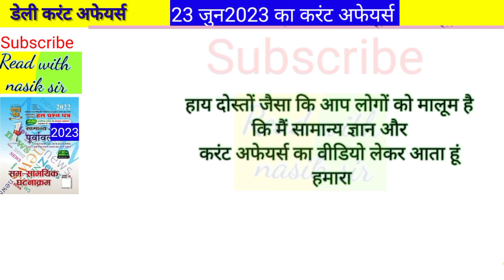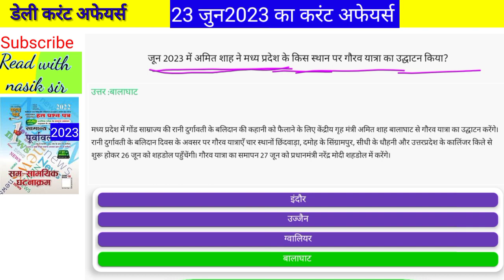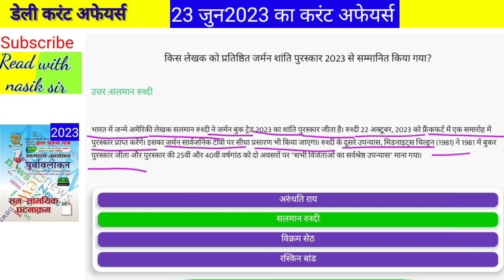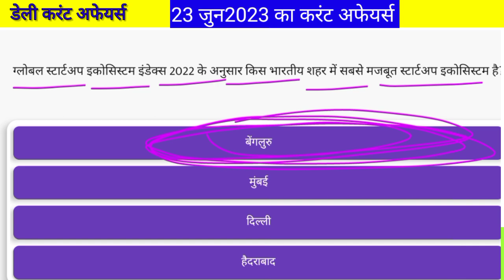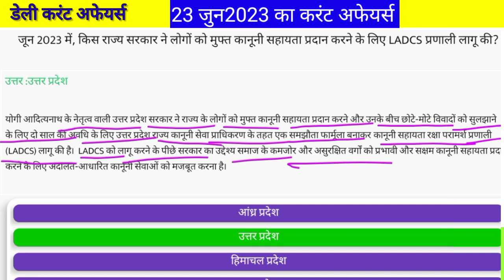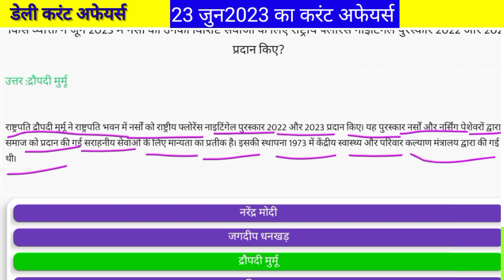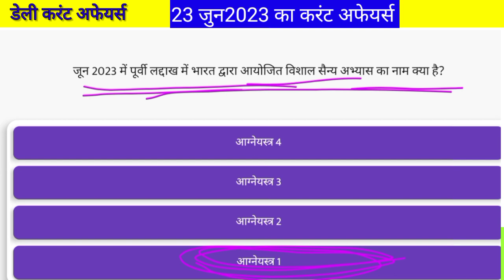Current Affairs|| Today's Current Affairs|| June Month Current Affairs|| 23 June 2023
samanya Gyan। भारत भूगोल।। भूगोल से संबंधित प्रश्न।। जीके से संबंधित प्रश्न। भूगोल।। लुसेंट भूगोल ।। भूगोल से संबंधित प्रश्न।। मंथली करंट अफेयर।। आज का करंट अफेयर।। करंट अफेयर। । हिंदी करंट अफेयर।। इतिहास।। प्राचीन इतिहास।।

हाय दोस्तों जैसा कि आप लोगों को मालूम है कि मैं सामान्य ज्ञान जनरल नॉलेज और करंट अफेयर से संबंधित यूट्यूब पर वीडियो बनाता हूं मैं आप लोगों के लिए करंट अफेयर और जीके से संबंधित यह यूट्यूब चैनल बनाया हूं यहां में करंट अफेयर तथा जीके का वीडियो डालता रहूंगा ताकि आप लोगों के लिए बहुत सारे प्रतियोगी परीक्षा में काम आए ।यहां आपको शिक्षा से संबंधित बहुत सारी जानकारियां प्राप्त होंगी इसलिए आप हमारे वीडियो को लाइक कीजिए तथा चैनल को सब्सक्राइब कीजिए और शेयर भी कीजिए आप सब का सपोर्ट मेरे लिए बहुत जरूरी है आप हमें सपोर्ट करेंगे तो मुझे हौसला मिलेगा और मैं वीडियो बनाते रहूंगा।